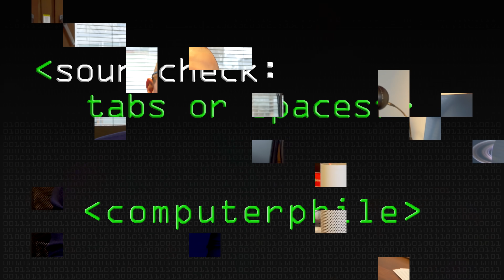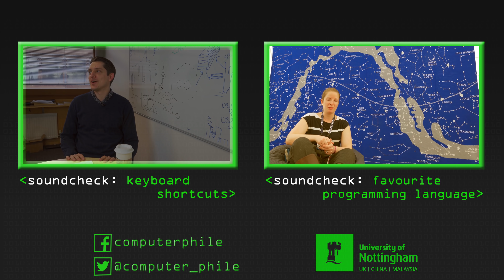Tabs or Spaces? (Soundcheck Question) - Computerphile